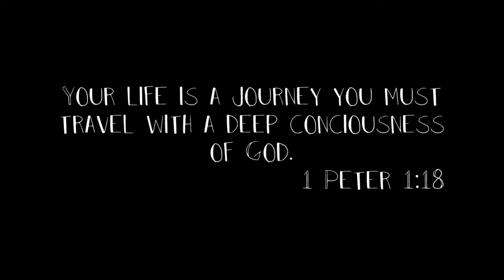Whats in my Travel bag /Travel essentials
Hey babes, I'm heading to L.A. soon and decided to share with you what I would normally pack in my bag/purse when I travel and some tips to keep in mind when you do!

S.napC.hat: JoyJlizzle